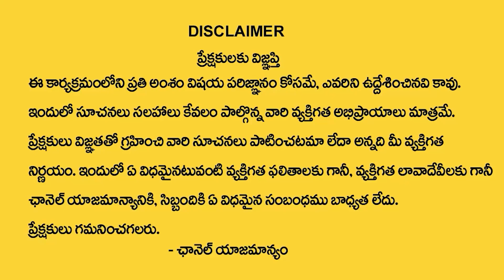Powerfull Kalpavruksha Narasimha Salagrama |Go-Govinda-Kalpavriksha Narasimha | Bhadrachalam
Watch ► Powerfull Kalpavruksha Narasimha Salagrama |Go-Govinda-Kalpavriksha Narasimha | Bhadrachalam |@SumanTVKarimnagar